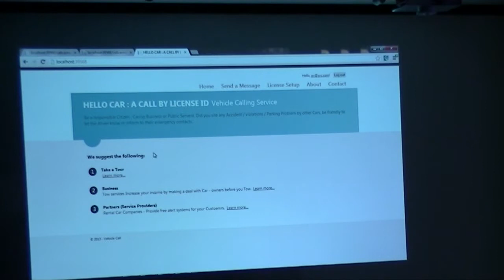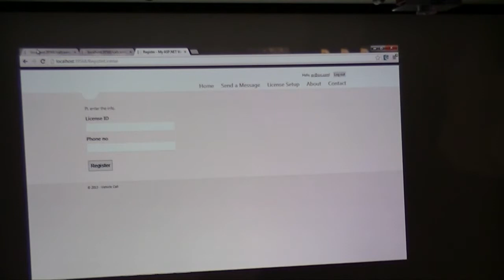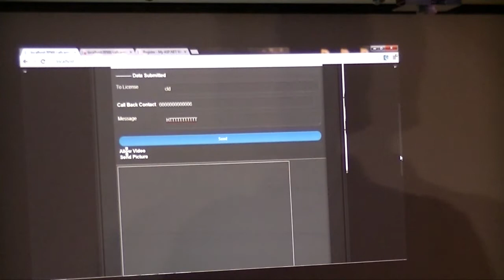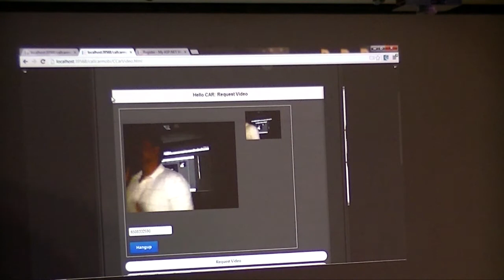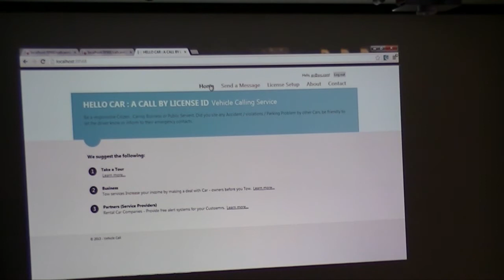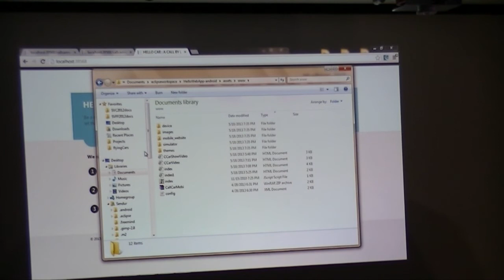Hello Car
Vehicle is a 3rd level ID for a person following Face (Physical body/DNA), Phone. There are lots of information easily and quickly shared by using License Number which is always visible to public.

AT&T held a Public Safety hackathon at the AT&T Foundry in Palo Alto on May 17-18th.